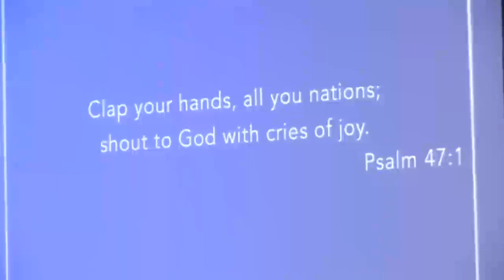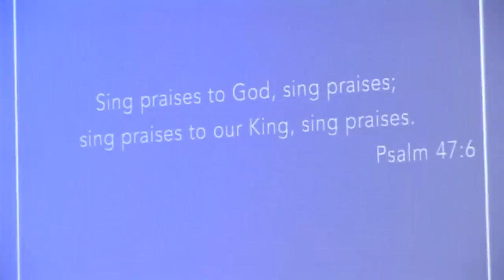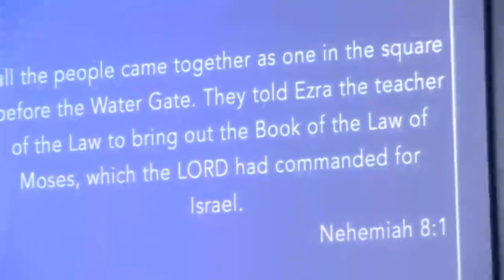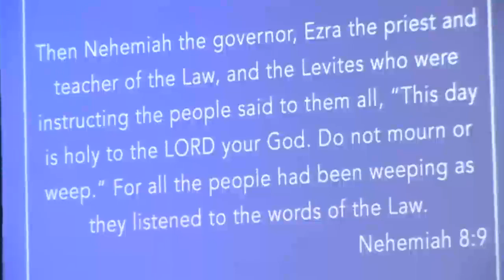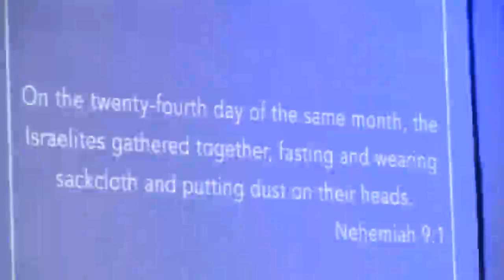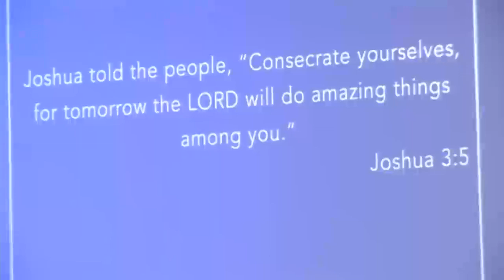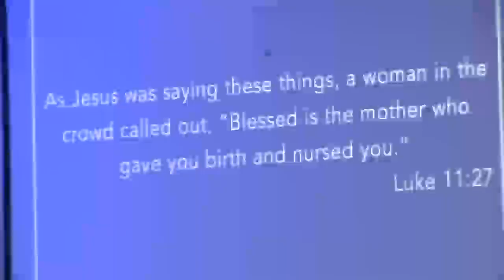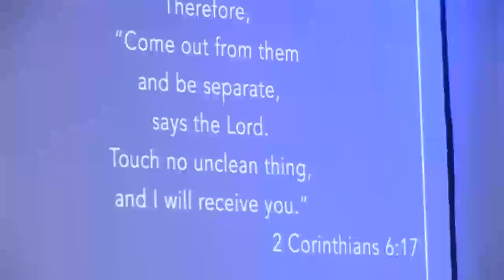Sheridan First Assembly Live Stream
BATTLE CRY!